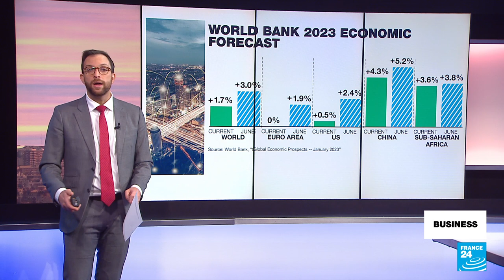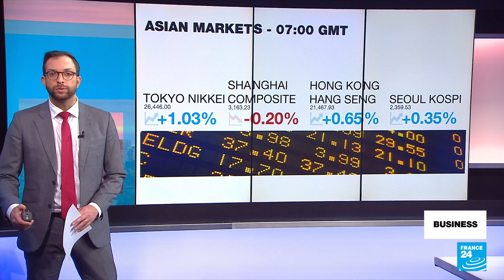French pension reform plans raise concern among manual workers • FRANCE 24 English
The French government's plan to raise the retirement age from 62 to 64 has many people worried, especially those who work in physically demanding professions. Though the government says there will be possibilities for early retirement based on working conditions, we meet French metalworkers who remain concerned about their future. Also in this bulletin, Uniqlo owner Fast Retailing is raising wages for its Japanese employees by 40 percent. A week earlier, Prime Minister Fumio Kishida had urged companies to do more to help people with inflation. But first, we look at the World Bank's gloomy forecast for the world economy in 2023.